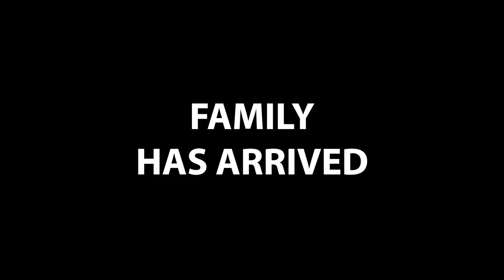Our Typical Day at the Ice Rink - ICE DANCE PRACTICE | Come Figure Skating With Us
In this episode of our Adult Figure Skating vlog we wanted to share our typical day at the ice rink practicing ice dance and the ice skaters exercise that we learned in our recent ice dance lesson.
If you ever wondered what adult figure skating journey looks like on a daily basis - come figure skating with us!

// OUR AFFORDABLE FIGURE SKATING GEAR
★ Bruno's Skates
★ Fae's Skates
★ Blade Guards

 License ID: 4pYNJgejP05

Get this and other songs for your next YouTube video